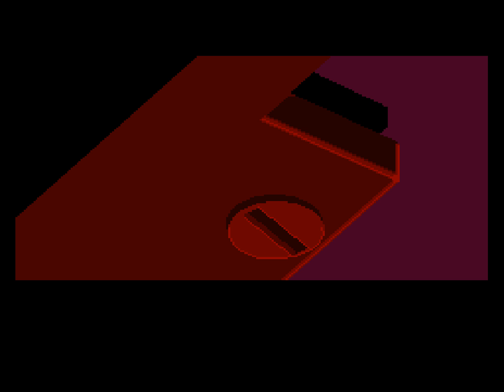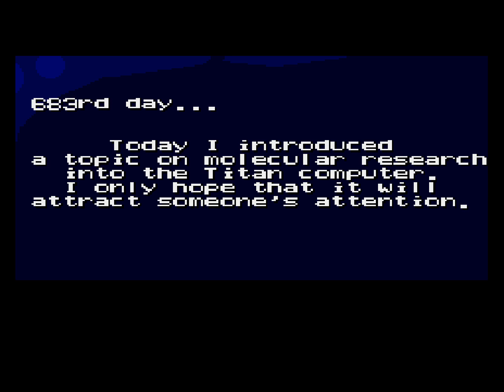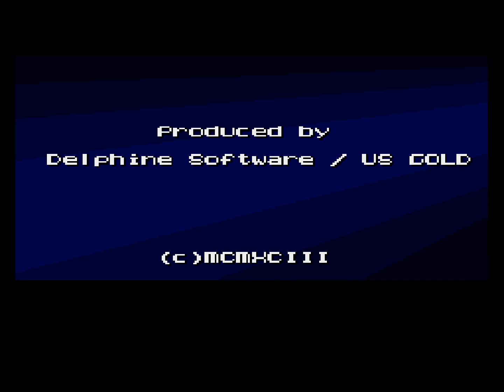Longplay of Flashback: The Quest for Identity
Longplay of Flashback: The Quest for Identity, played as the NTSC version on the Sega Genesis. This game's version was released on Feb. 20th, 1993.

0:00:00 - Start
0:00:20 - Intro
0:01:10 - Level 1
0:19:25 - Level 2
0:56:12 - Level 3
1:09:17 - Level 4
1:21:48 - Level 5
1:28:13 - Level 6
1:39:35 - Level 7
1:54:44 - Ending

By: Reinc